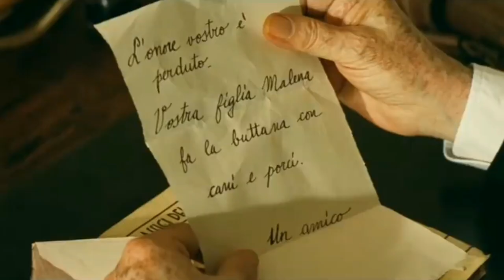Malena Movie explain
Malena (2000) Explained In Hindi / Malèna is a 2000 erotic comedy-drama film written and directed by Giuseppe Tornatore from a story by Luciano Vincenzoni.[3] It stars Monica Bellucci and Giuseppe Sulfaro. The film won the Grand Prix at the 2001 Cabourg Film Festival. At the 73rd Academy Awards, the film was nominated for Best Cinematography and Best Original Score.

On June 10, 1940, in the fictional small Sicilian town of Castelcutò, a teenage boy named Renato Amoroso experiences three major events: the fascist dictator Benito Mussolini announces that Italy is entering World War II; he receives a new bike; he sees for the first time, together with his friends, the beautiful and sensual Maddalena "Malèna" Bonsignore Scordìa, who is the most desired young woman in town. Her husband Antonino "Nino" is in the armed forces fighting the British in Africa and she lives alone. Because of her physical appearance and her solitary status, she is an object of lust for all the town's men and of hatred for its women. She keeps an eye on her father, who is the school teacher of Renato and his friends and also lives alone, until he receives an anonymous note slandering her, which causes him to reject her.

Malena movie facts -
Directed by - Giuseppe Tornatore
Screenplay by - Giuseppe Tornatore , Story by - Luciano Vincenzoni
Produced by - Harvey Weinstein , Carlo Bernasconi
Starring - Monica Bellucci , Giuseppe Sulfaro
Cinematography - Lajos Koltai
Edited by - Massimo Quaglia
Production companies - Medusa Film , Miramax Films , Pacific Pictures
Distributed by - Medusa Distribuzione (Italy)
Miramax Films (United States)
Release dates - 27 October 2000 (Italy)
2 February 2001 (United States) Countries , Italy
United States
Language - Italian